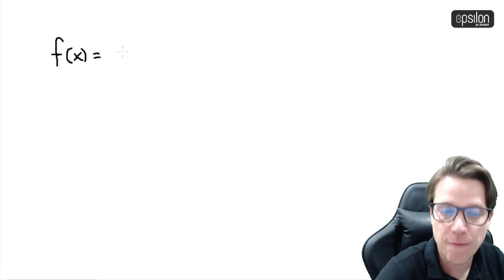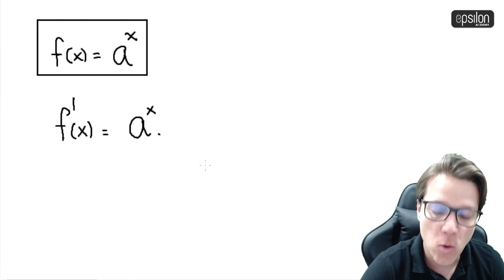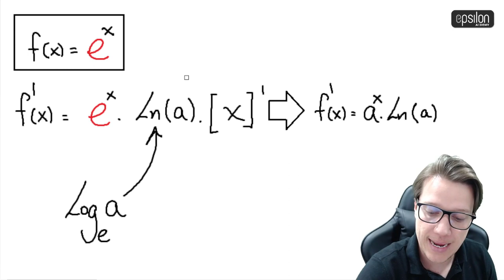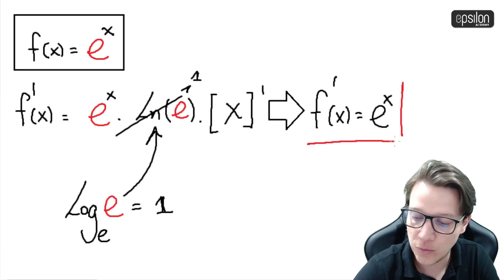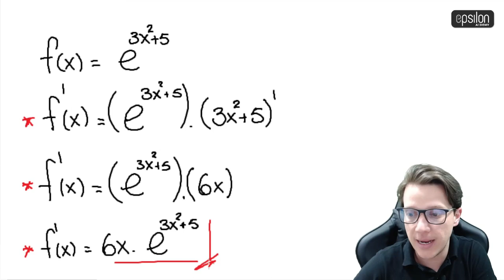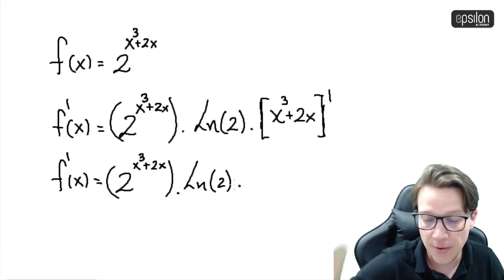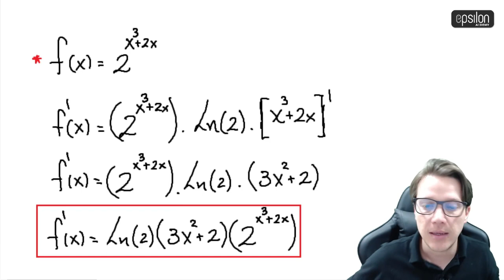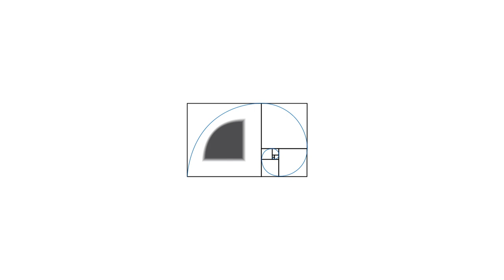🐘 Derivada de una Función Exponencial 🔥🚀